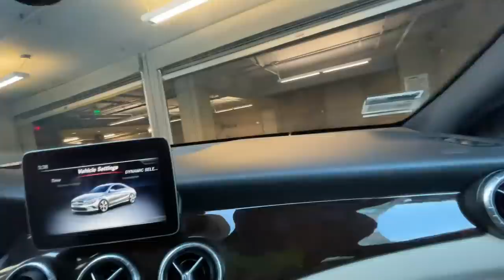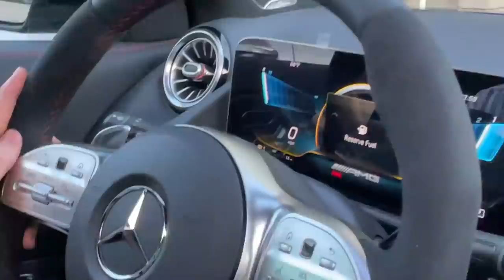SHOPPING FOR MATT'S DREAM CAR!!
In Episode 67 of Carter's Life, Carter Sharer buys Matt his Dream Car, and they leave the Team RAR house (home of Ryan Prunty, Stoves Kitchen, Carter Sharer, Bailey Payne, and Lizzy Capri) to go to the Mercedes dealership to pick it out a sports car for Matt, If you enjoyed ep 67 of carters life comment